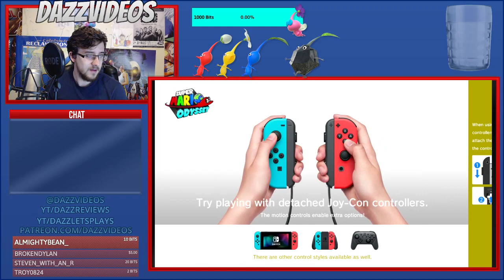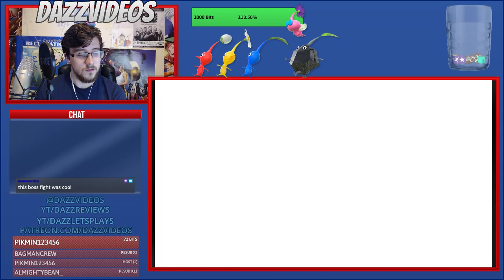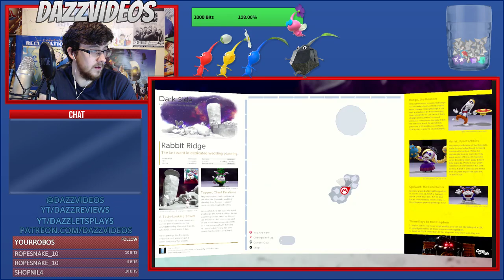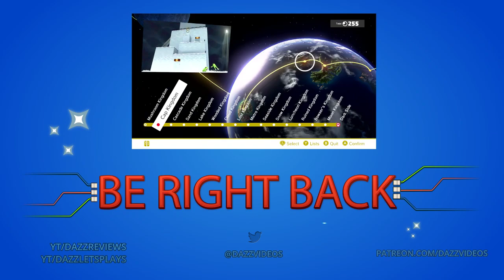I DON'T LIKE SUPER MARIO ODYSSEY. WILL THE POST-GAME CHANGE MY MIND...?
I want to like this game. I really want to like this game. Perhaps now that I have full freedom, I'll enjoy what I'm doing more...?